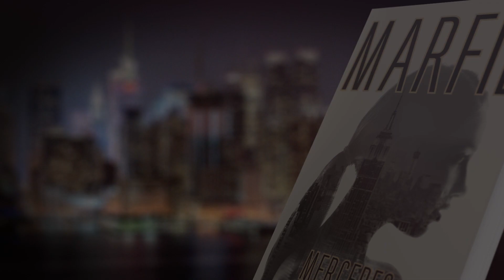Booktrailer | Marfil, de Mercedes Ron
Marfil tiene 20 años, vive en Nueva York y hace unos días fue secuestrada mientras paseaba por Central Park. Ahora nunca está sola: siempre la acompaña Sebastian Moore, su guardaespaldas.

Sebastian demostrará ser el encargado perfecto para protegerla, aunque nunca hubiese pensado que la tarea más complicada no sería esa, sino mantener a Marfil Cortés alejada de él.